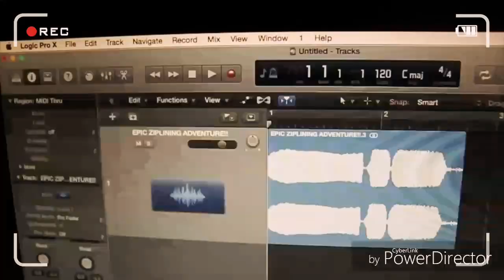Fouseytube song-best family on youtube